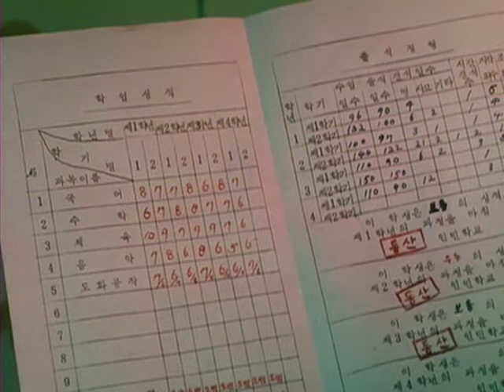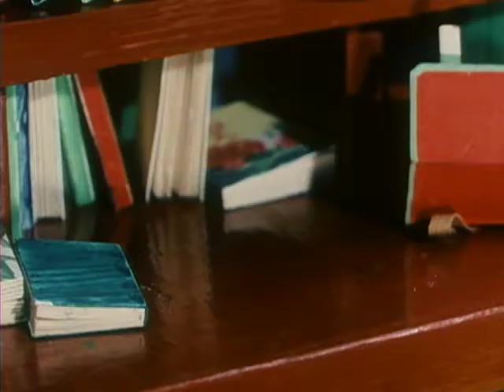Toy Toons cap 24 | ES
Comprised of non-sequential episodes, the characters of this series include all kinds of animals, both wild and domestic. In the enchanted world of TOY TOONS, we will come across bears that live with goats, foxes that live with hares and crows that live with cats. Some of these episodes deal with loyalty, while other focus on friendship — each of them imparting an important moral message.  Algunos de estos episodios se ocupan de la lealtad, mientras que otros se centran en la amistad - cada uno de ellos impartir un mensaje moral importante. Disfrute!